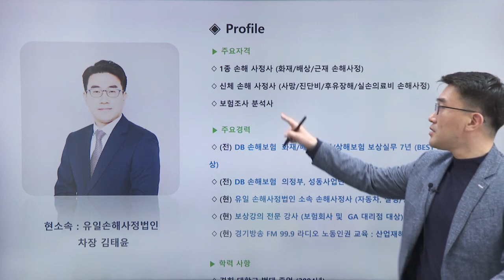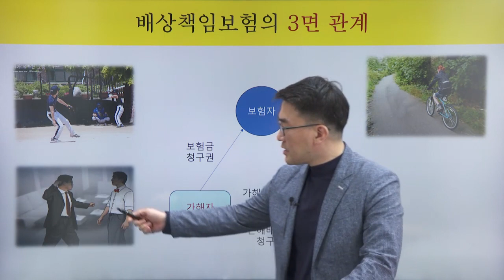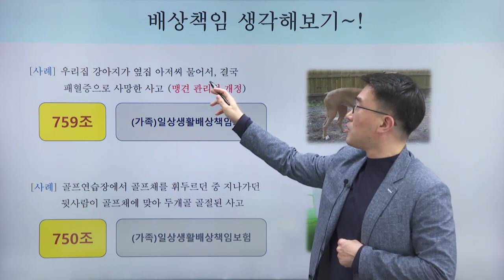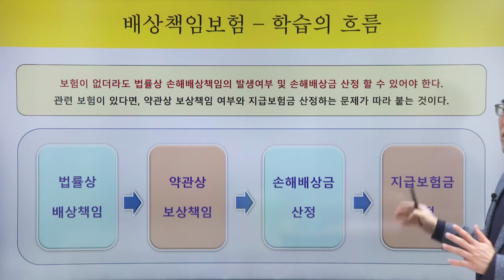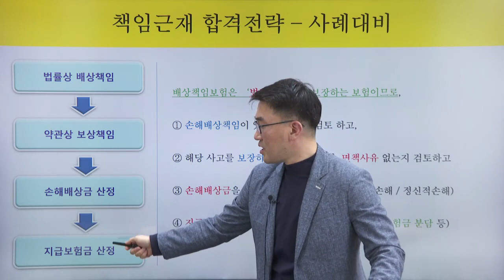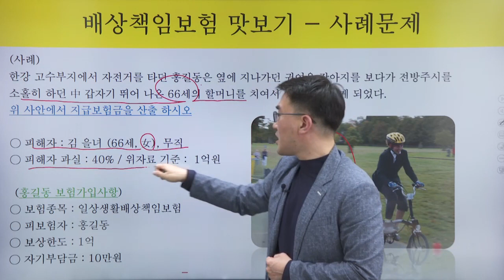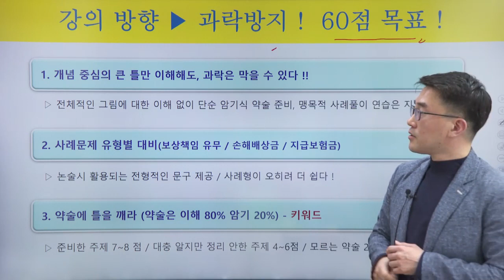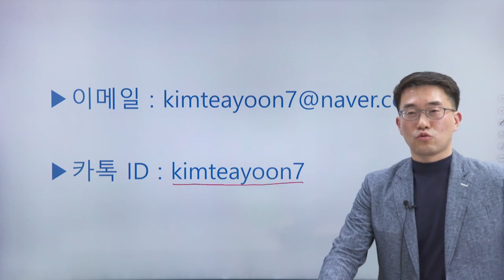[2020년] 2차 김태윤의 책임보험 근로자재해보상